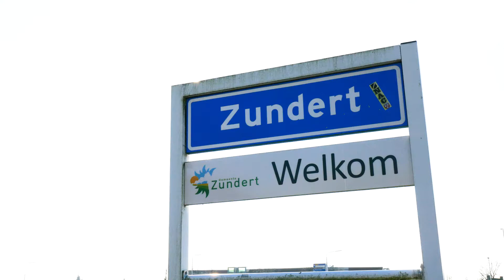BVG Zundert D.D. 25-6-2018